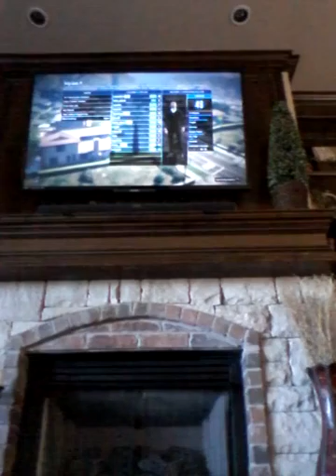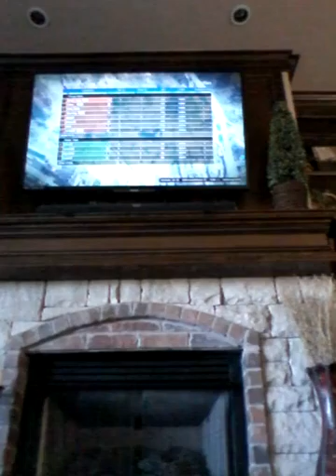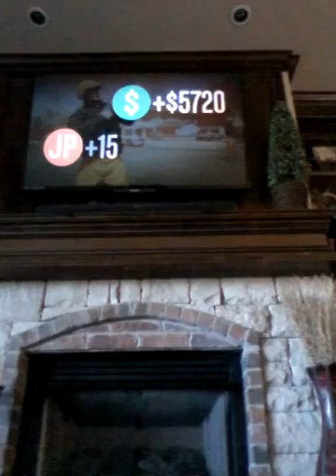Playing gta5 online last team standing #4